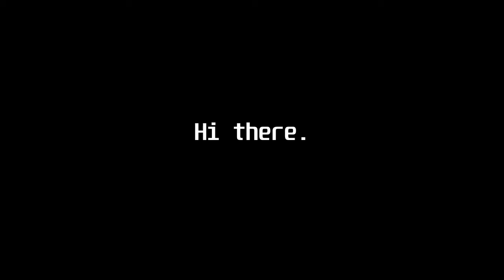Rust 2x2 | WORLD RECORD | 18.16s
If I'm wrong about having the world record let me know, but I'm pretty sure I have it. If someone takes it, I'll try to go for a better time, just let me know if it happens 😃

SPEEDRUN RULES:
If you're doing this on a build server, you must split the doors into separate slots as you would have it in real gameplay.
Tc placement doesn't matter, and you don't have to lock it.
Doors shouldn't be autolocked, you should have to manually lock them.
KEYLOCKS ARE ALLOWED